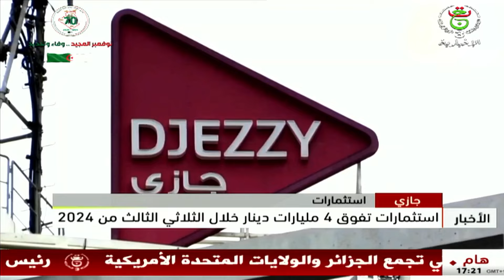أخبار الاقتصاد - 2024/11/06